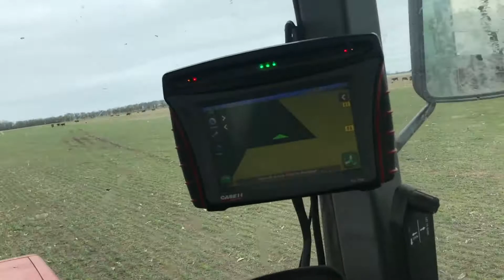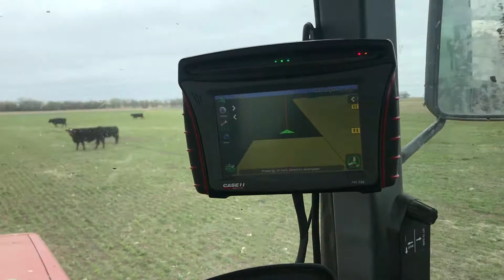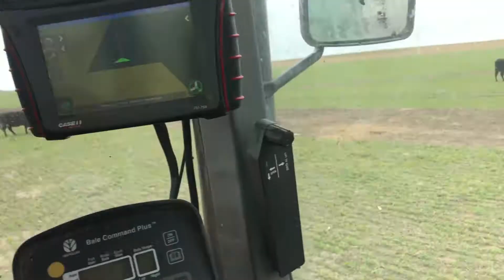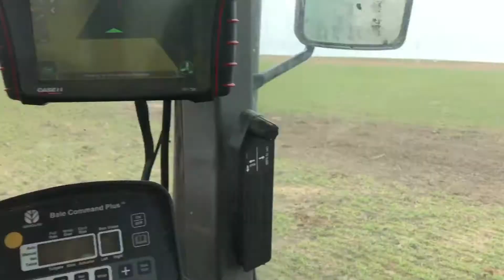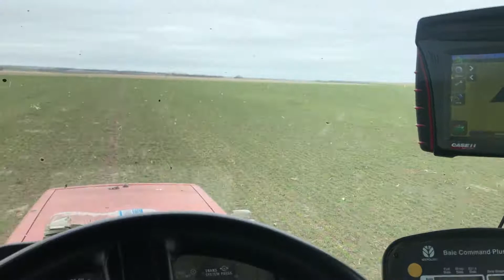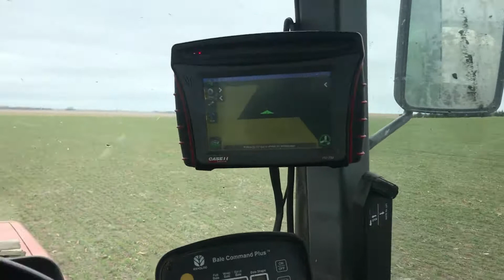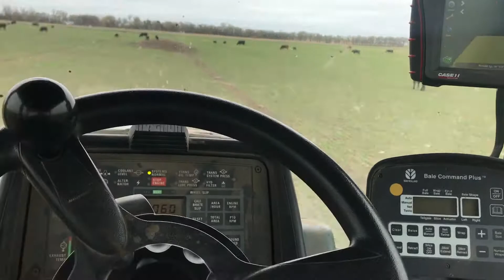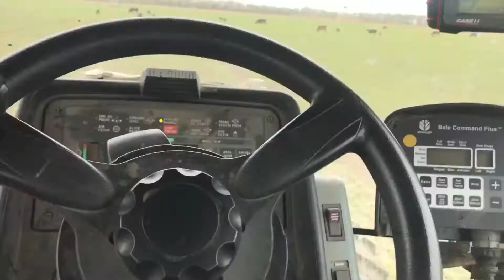Spreading fertilizer, grazing rye update and importance of fertilizer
DO SOIL TESTS!